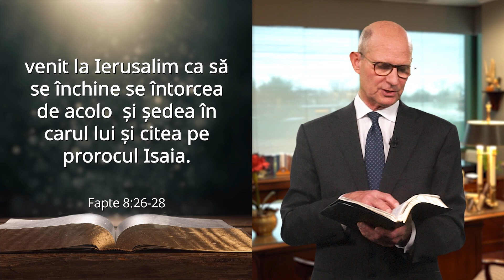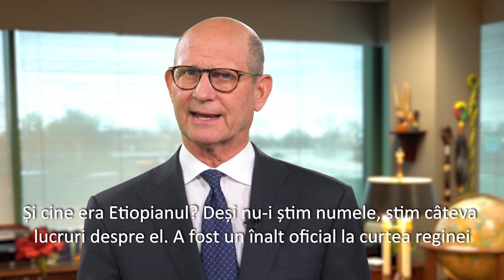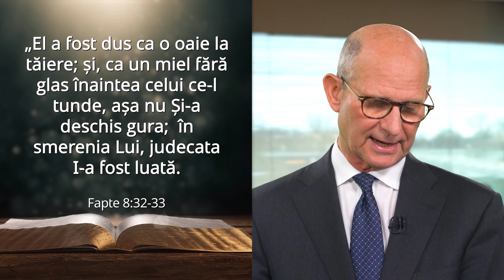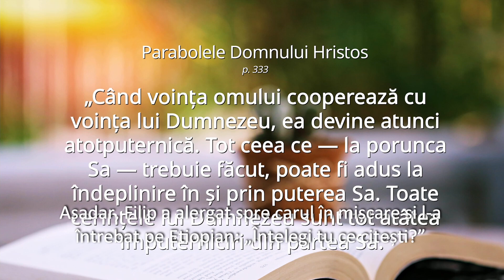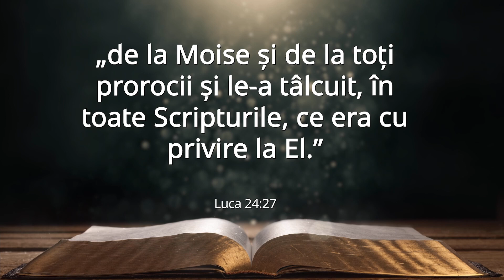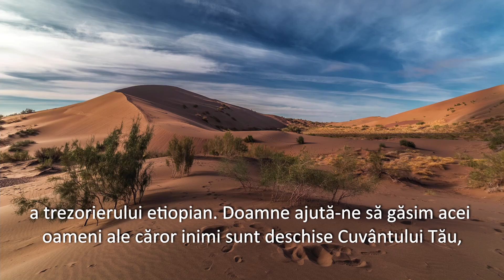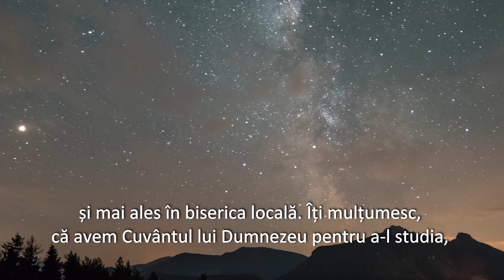Dumnezeu vă va ajuta să atingeți lumea prin Scriptură | pastor Ted Wilson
Astăzi există mii de oameni ca demnitarul etiopian care caută adevărul. Poate că au auzit lucruri despre Biblie, sau poate încearcă să o citească, dar fără să înțeleagă. Ni se spune, „Multe suflete prețioase bâjbâie în întuneric, tânjind în lacrimi și rugându-se pentru a primi lumină.” (Sfaturi pentru editori, p. 65). Ce putem face pentru ca oamenii din jurul nostru să înțeleagă adevărul găsit în Scripturi? Îi putem atinge prin Studiul Biblic? Pastorul Ted Wilson vorbește despre sfaturile pe care le putem lua din Sfânta Scriptură despre acest subiect.

Vizitează pentru mai multe resurse în limba engleză.

Subtitrare: Daniel Paraschivescu